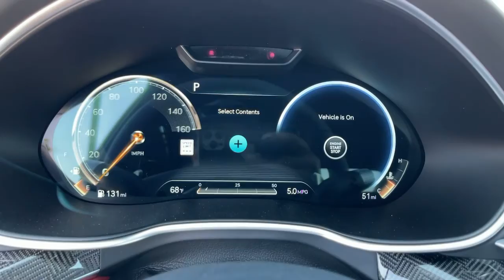2022 Genesis G80 Corona, Riverside, Temecula, Loma Linda, Orange County G1380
Savile Silver New 2022 Genesis G80 available in 2530 Wardlow Road, Corona, California at Cardinale Way Genesis. Servicing the Corona, Riverside, Temecula, Loma, Linda, Orange County, CA area.

Savile Silver 2022 Genesis G80 3.5T AWD Sport Prestige 8-Speed Automatic 3.5L V6 PDI Turbocharged DOHC 24V LEV3-ULEV70 375hpbrbr17/26 City/Highway MPG